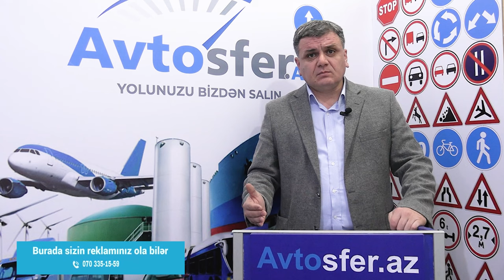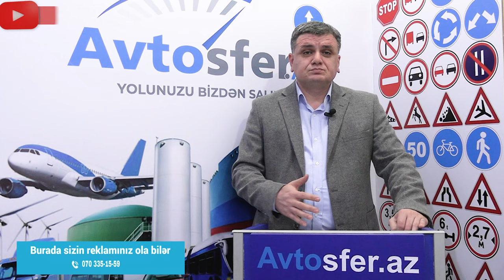Taksi sürücüləri cərimə olunacaqmı?